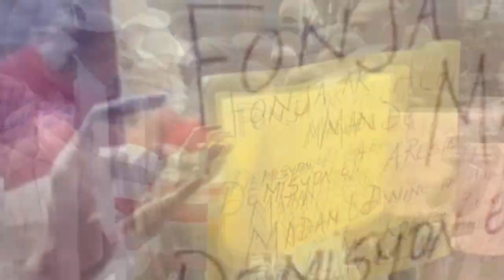Ariel malad byen Mal, si Vitelhòme fè aksyon sa Ariel tou mouri...Lapolis mare manzè ak maril ak ZAM